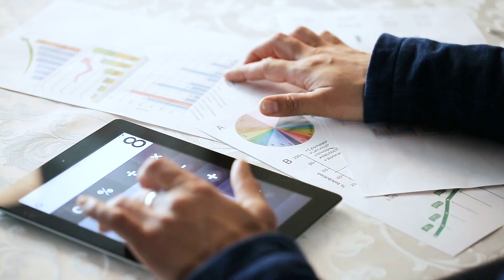Building A Personal Brand To Practice Medicine With Purpose w. Dr. Anita Gupta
In this episode, I talk with Dr. Anita Gupta about how a physician can build a professional brand in a way that augments professional credibility, allowing their voice and content to "cut through the noise."  Doing so allows a physician to influence public policy and one's own specialty in today's content-saturated world.